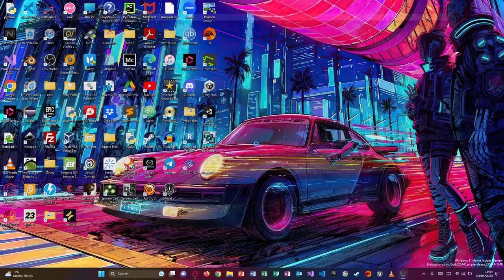Medal of Honor Warfighter Part 2 HD 120FPS GAMEPLAY NO COMMENTARY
Missions Played in this video:
Hot Pursuit
Changing Tides
Rip Current
Medal of Honor: Warfighter is a first-person shooter video game developed by Danger Close Games and published by Electronic Arts. It is a sequel to 2010's series reboot Medal of Honor and the fourteenth installment in the Medal of Honor series.